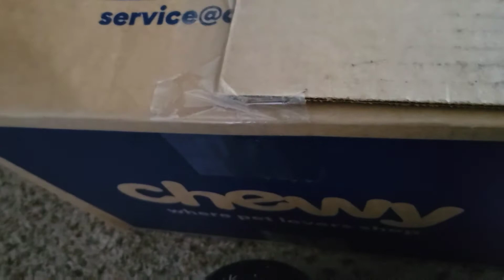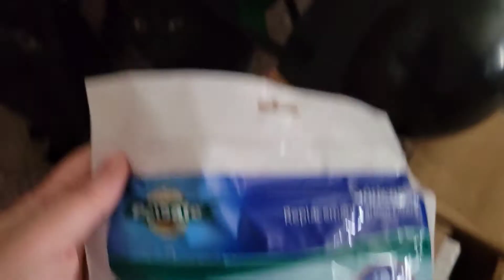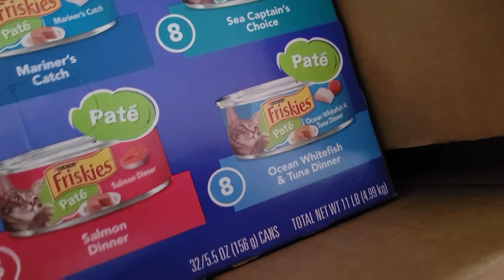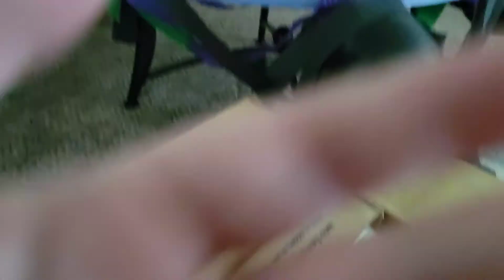July 2022 Chewy Order Arrived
I remembered to add water filters to my Chewy autoship order. All right.